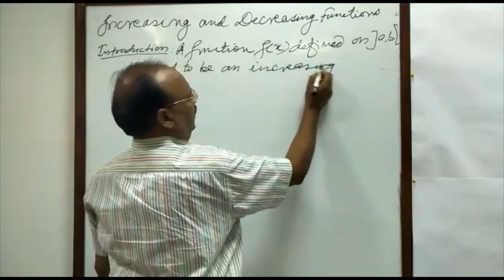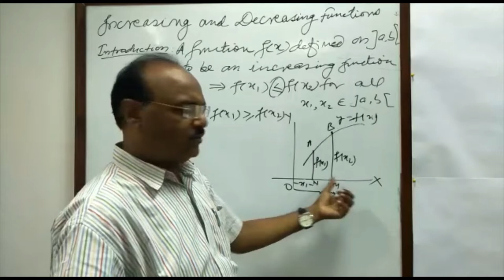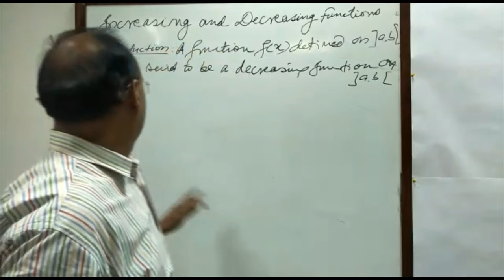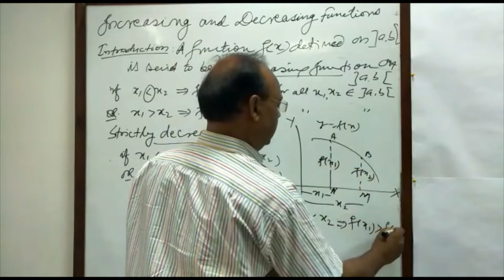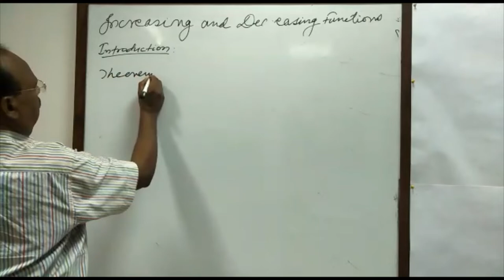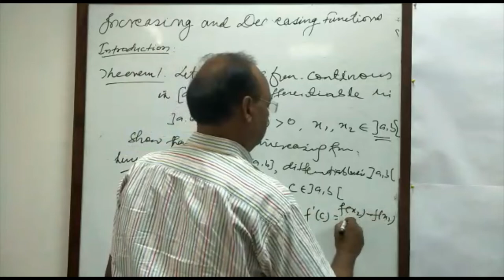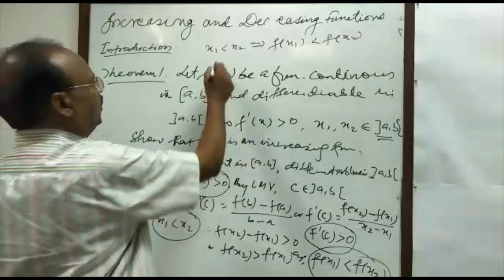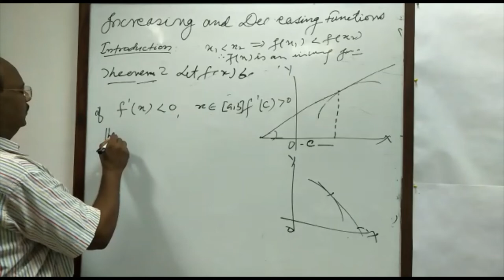Application of Derivatives | Part-13 | Increasing&Decreasing Functions-Introduction | Hi-Q Learning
This video is all about the introduction of increasing and decreasing functions

Happy Learning :)

Thumbnail: Adobe Spark Post